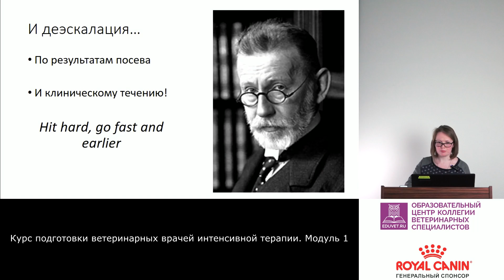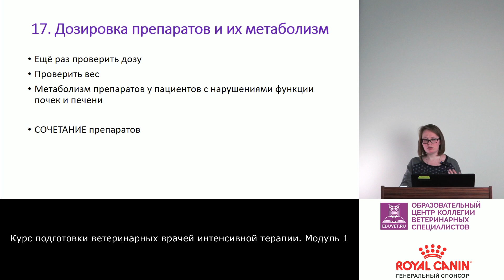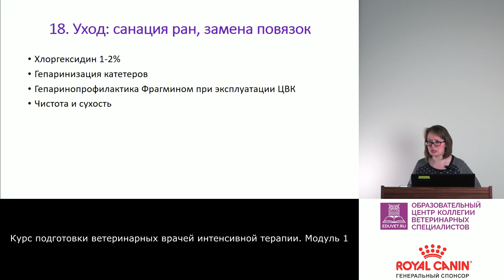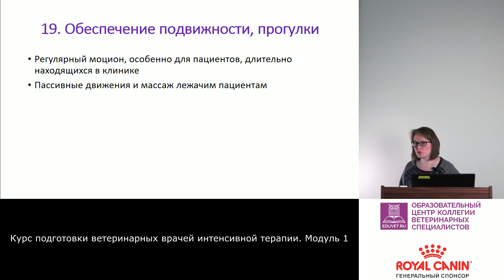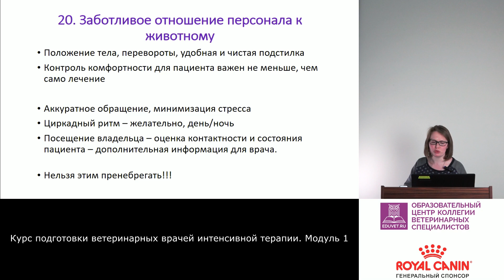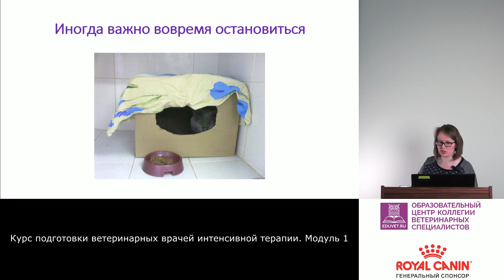Анализ состояния пациента. Часть 4